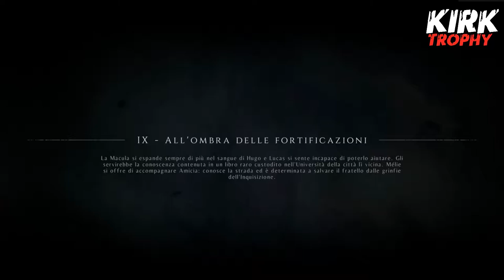A Plague Tale: Innocence - Dove trovare tutte le curiosita - Trofeo Collezionista di curiosita.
Giochi PS4 PC XBOXONE al miglior prezzo del web:
CONDIVIDI!
COMMENTA!
Dove trovare tutte le curiosita.
Guida al platino,
Guida ai trofei A Plague Tale: Innocence.
Guida A Plague Tale: Innocence.
Soluzione A Plague Tale: Innocence.
Trofeo Collezionista di curiosita.
Guías de Trofeos A Plague Tale: Innocence
guide to the trophies A Plague Tale: Innocence
guide des trophées A Plague Tale: Innocence